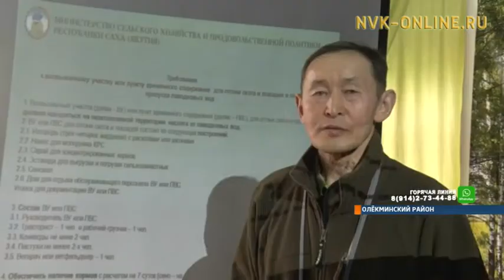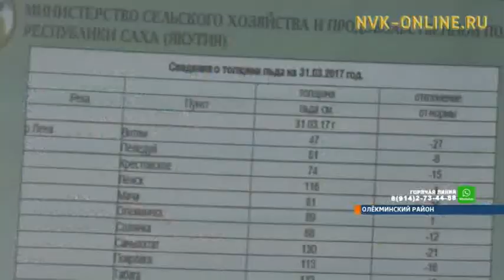В Олекминском районе провели учения по отгону скота при паводке